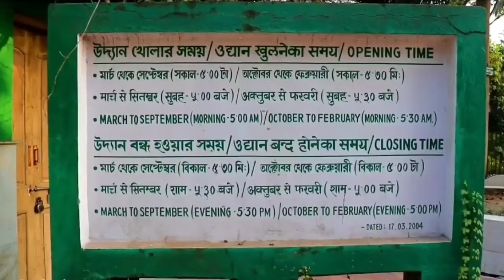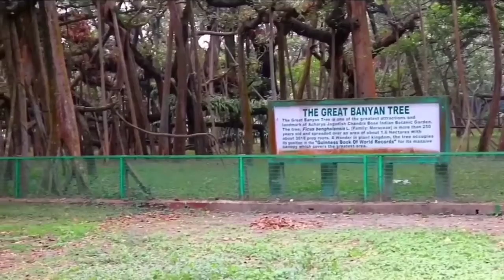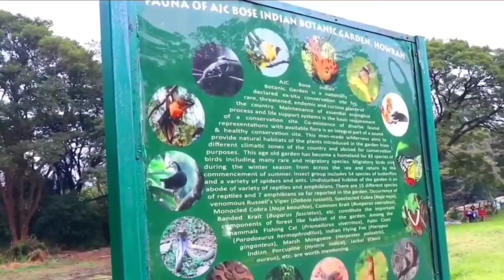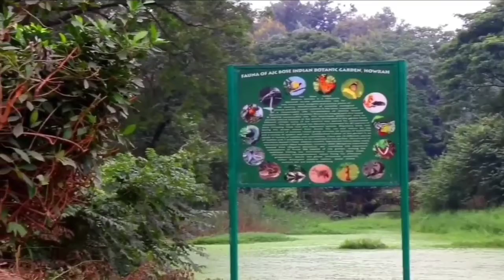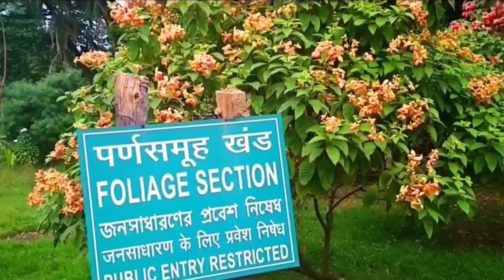Botanical Gardens | Howrah | Kolkata Vlog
Acharya Jagadish Chandra Bose Indian Botanic Garden

The Acharya Jagadish Chandra Bose Indian Botanic Garden previously known as Indian Botanic Garden and the Calcutta Botanic Garden, is situated in Shibpur, Howrah near Kolkata.

Supreme - JayJen Music